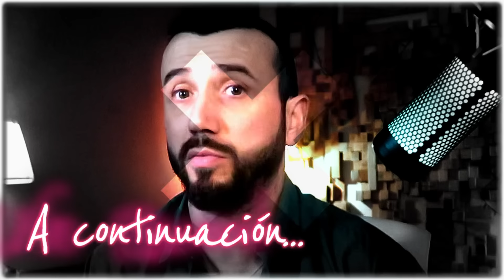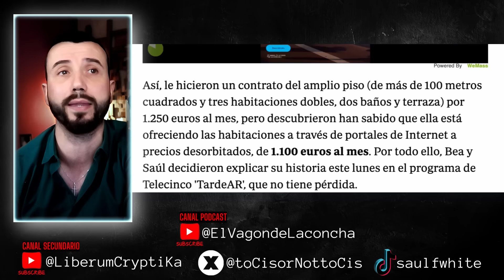¿CÓMO LLEGUÉ YO A EMPATIZAR CON LOS OKUPAS? 😇 AMOR Y GRATITUD | SAÚL F.B.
¡Síganme en el canal secundario! ⬇️⬇️⬇️
🟢 Canal Secundario de YouTube: